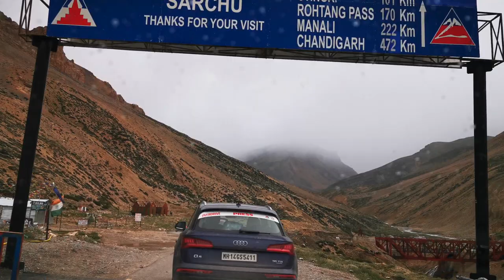Drive through the clouds in Ladakh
Ladakh is unique, enjoy the 1500 km. drive in 30 mins. See some of the highest motorable roads in the World.